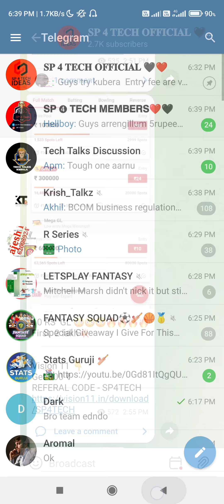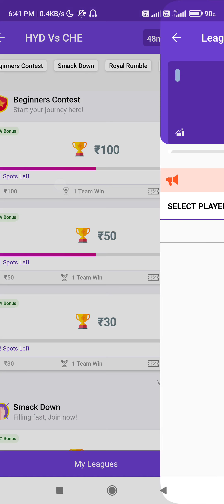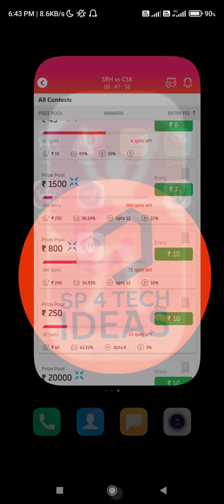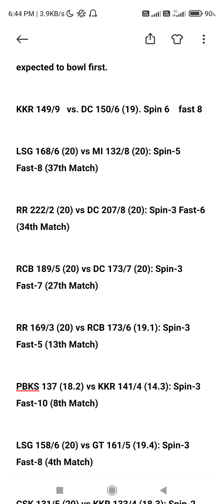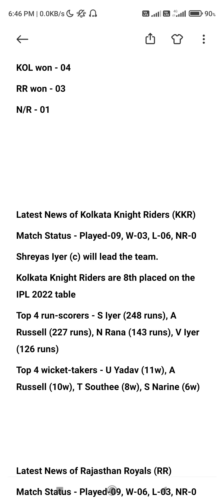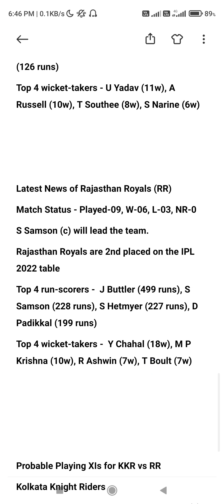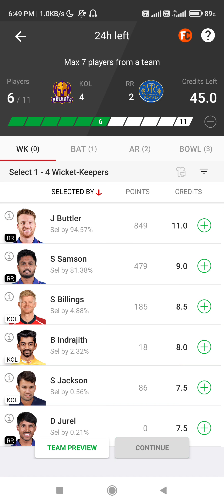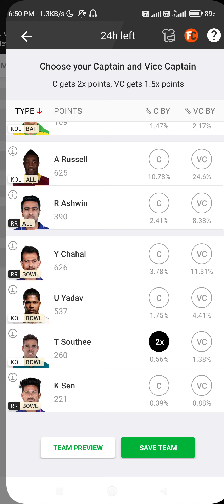RR💖vs💜KKR today dream11 team of today match malayalam dream11 team predection malayalam Dream11